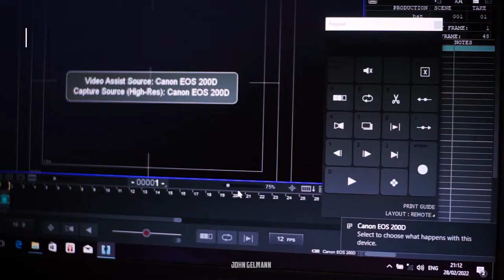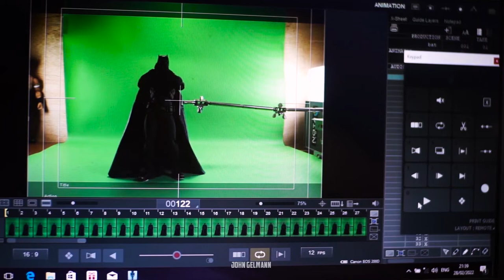PEACEMAKER | "OPENING TITLE SEQUENCE" BEHIND THE SCENES | STOP MOTION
Total 1044 Pics
More than 3 weeks editing